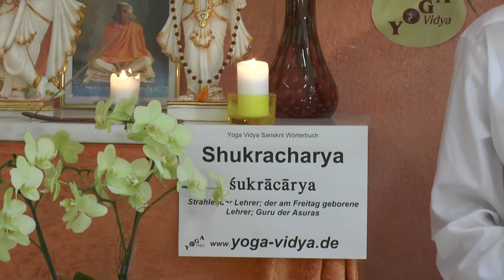Shukracharya - Strahlender Lehrer - HInduismus – Wörterbuch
Shukracharya war der Acharya, der Lehrer der Asuras, der Dämonen. Im Hinduismus, in den alten Schriften, hatten auch die Asuras ihren Guru, ihren spirituellen Lehrer. Das war Shukracharya, ein sehr machtvoller, prachtvoller Lehrer, der immer wieder auch versuchte, die Asuras zum Besseren zu bekehren – ihnen aber auch half im Kampf gegen die Devas. Interessant in der Mythologie des Hinduismus ist, dass es zwar durchaus den Dualismus zwischen gut und böse, also zwischen Devas und Asuras, gibt, dass aber auch die Asuras ihre guten Seiten und die Devas schlechte Seiten haben. So ist nichts wirklich und grundlegend und dauerhaft böse – und in der relativen Welt gibt es auch nicht das Gute an sich als dauerhafte Eigenschaft, die in allen Umständen gut ist. Erfahre hier mehr über Shukracharya.
findest du einen umfangreichen Artikel zu Shukracharya, mit vielen Erläuterungen, weiterführenden Links, das Wort in der Devanagari Schrift und in der IAST wissenschaftlichen Transkription mit diakritischen Zeichen. Dieser Video Vortrag von und mit Sukadev Bretz zum Sanskritwort Shukracharya ist Teil des Yoga Vidya Multimedia Sanskrit Wörterbuchs